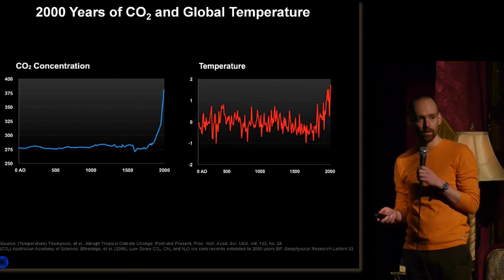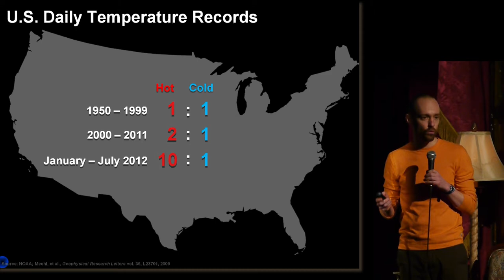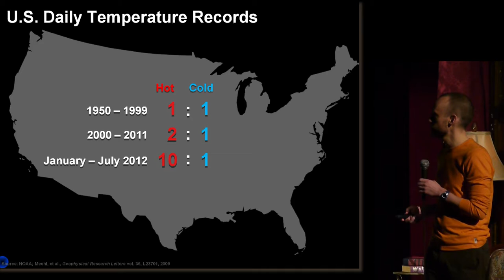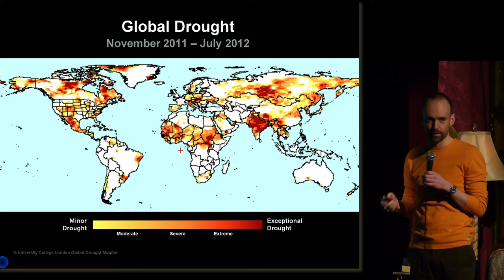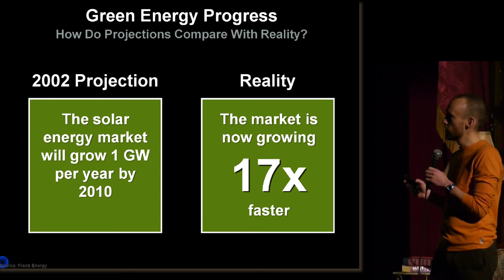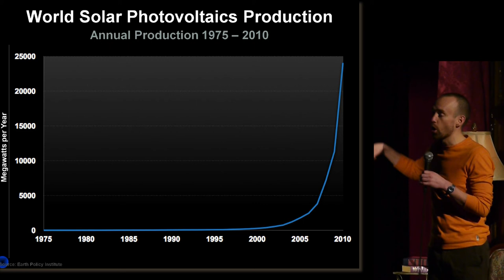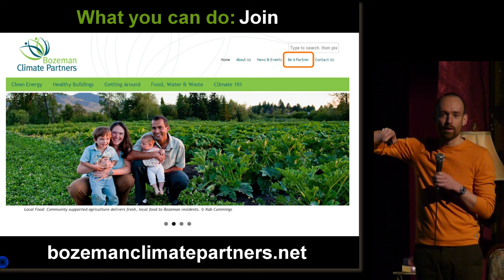Bozeman PK6 - Nick Bentley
Nick Bentley
The Future of Montana Under Climate Change and What to Do About It
Bozeman Pecha-Kucha Night, February 6, 2013